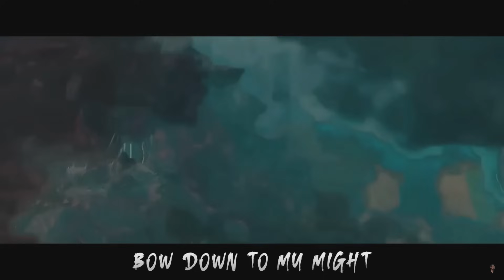Godzilla Minus One SINGS a SONG!? (Reaction)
Reacting to Godzilla Minus One Sings a Song!!